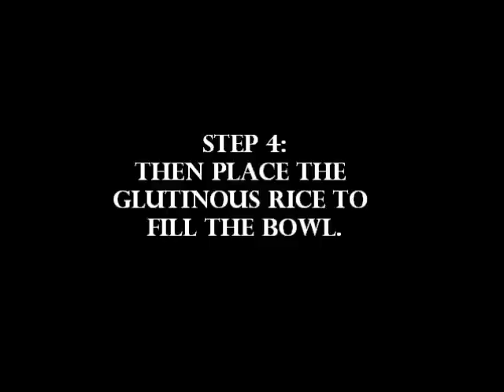How to make a steamed chicken glutinous rice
Just a random video of me preparing steamed chicken glutinous rice ( Loh Mai Kai ) for the very first time ever. I go through step by step, so for whoever that wants to learn it the simple way - guess this could help.